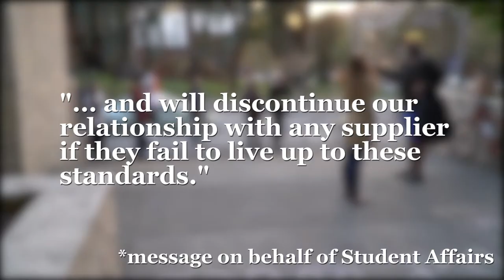Food for Thought: Protests Against Factory Farming In UC Berkeley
A staple on campus, dining halls like Crossroads witnessed recent protests against UC Berkeley's food supply sourcing from factory farms, contesting that they do not support animal advocacy. CalTV News' Ritika Kuppam reports live at Crossroads to learn more.

Credits: Ritika Kuppam
Produced/Edited By: Ritika Kuppam